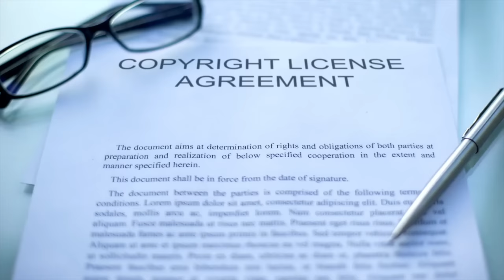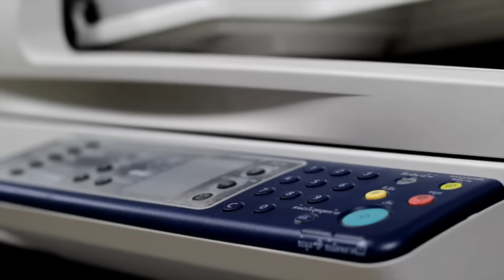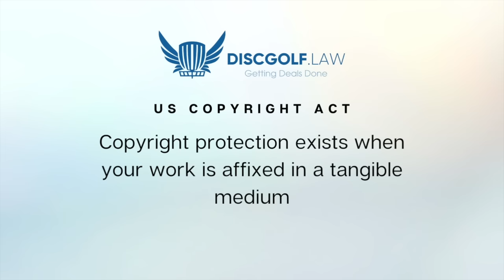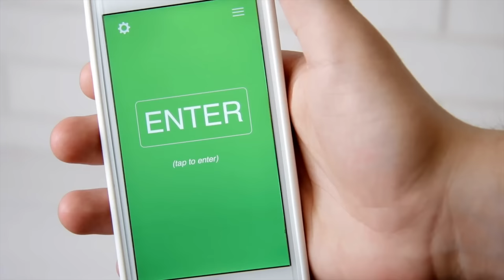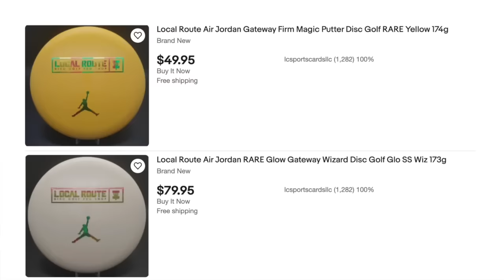Could You be Sued for Dyeing a Disc?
Thanks so much to Roger and Becky Patterson for reaching out with this question about copyright protection and how it applies to disc golf dyeing. If you have a question or topic you would like to see covered in a future episode, please don't hesitate to comment, email, or submit a message on our website!

0:00 Frequently Asked Questions
1:10 What Does Copyright Law Protect?
1:42 Roger & Becky's Question
2:23 How Are Copyrights Enforced?
4:32 Calculating Damages
7:48 Why Hasn't There Been a Lawsuit?
9:11 Calculating Risk